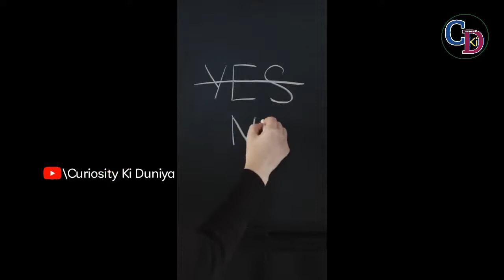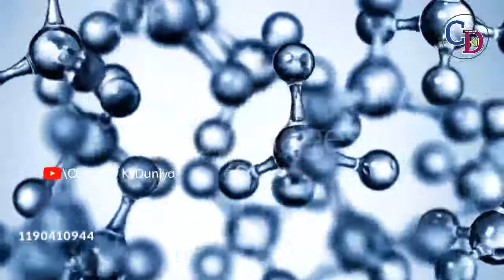Power Of Your Subconscious Mind (हिन्दी) Part 2 || Quantum Manifestation || CKD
Power Of Your Subconscious Mind (Hindi) Part 2 || Quantum Manifestation Technique || CKD

Hello friends, In today's Video,We have discussed about the Quantum Manifestation Technique which is the part of Law of Attraction and is known as Water Technique simply .

1...  महिलाएं श्मशान घाट क्यों नहीं जातीं ?

4...  हथेली पर बाल क्यों नहीं होते ?

5...हनुमान जी को सिन्दूर क्यों चढ़ाया जाता है ?